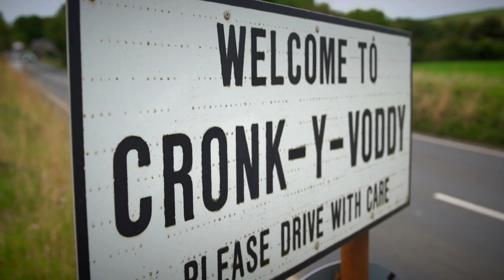'The Hizzy Years' - Celebrating Steve Hislop at the 2019 Classic TT | TT Races Official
TT legends past and present came together at the 2019 Classic TT presented by Bennetts to celebrate the life and career of Steve Hislop - one of the greatest British motorcyclists ever to have lived.

2019 marks 30 years since 'Hizzy' became the first person to lap the 37.73-mile TT Mountain Course at an average speed in excess of 120mph - a feat that still remains an ambitious target for many competitors these days.

The celebrations featured many of Hislop's career defining motorbikes as well has some of his good friends, rivals and family.